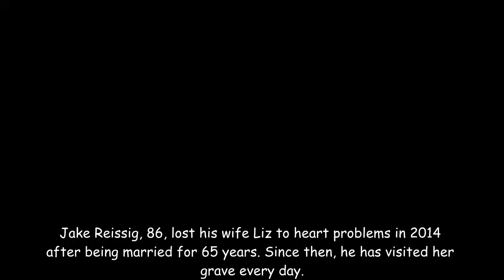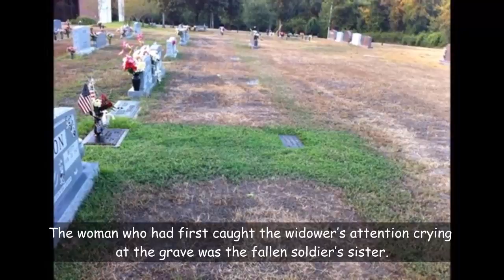86 Year Old Widower Sees Woman Crying at Grave Months Later, Woman Sees What He’d Done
Jake Reissig, 86, lost his wife Liz to heart problems in 2014 after being married for 65 years. Since then, he has visited her grave every day.

Before going to the grave to visit his late wife, Reissig always goes to church and then has coffee with one of his nine children.

After that, he would clip roses from his garden and bring them to the grave along with a hose to water the grass around it.

But one day, he noticed a woman crying on a nearby grave. Once she left, Reissig went over to the headstone to take a look.